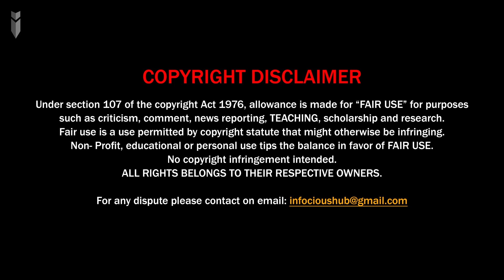मानवता पूरे Solar System को कैसे Colonize करेगी? [4k]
Space colonization is like an insurance policy for humanity. Earth faces all existential threats such as asteroid impacts, supervolcano eruptions, nuclear war, and climate change. By establishing colonies on other planets the existence of human civilization can be ensured during any catastrophic event on Earth.